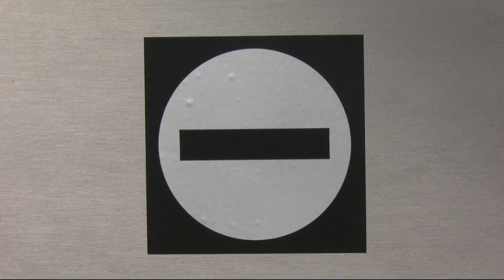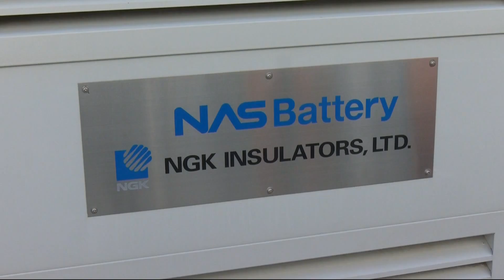Substation Tests Batteries That Store Energy From Renewable Sources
Near Vacaville, PG&E is trying to implement a way to hold on to power generated by solar cells and wind turbines for peak-demand  after the sun goes down. Wilson Walker reports. (6-22-17)